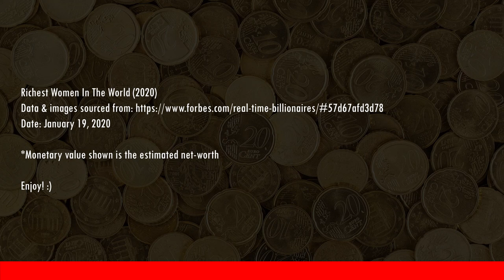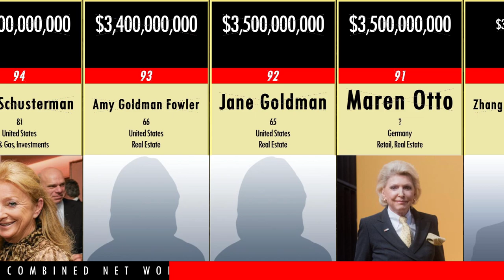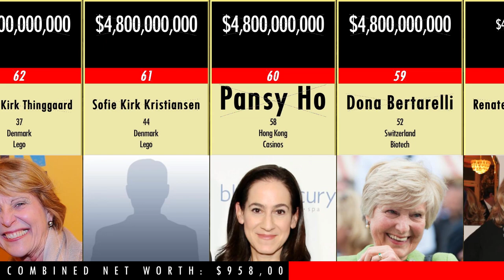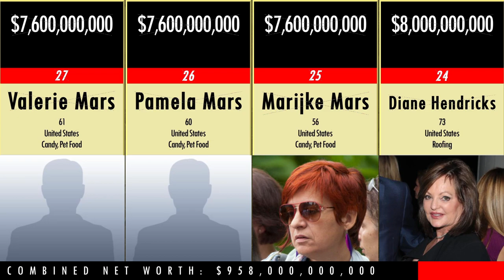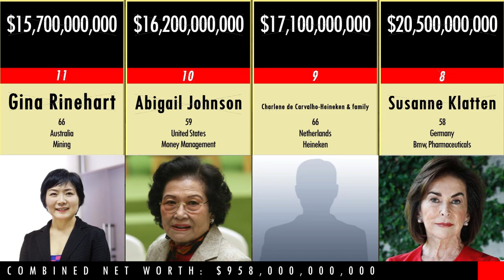Richest Women In The World Comparison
Comparing the richest women in the world. Estimated net worth starts at $2,000,000 with Isabel Dos Santos who ranks 135 for the richest woman in the world!

The world's wealthiest women that are listed in this video also include...

Melissa Ma
Karin Schick
Fiona Geminder
Catherine Lozick
Doris Fisher
Oprah Winfrey
Miuccia Prada
Dulce Pugliese de Godoy Bueno
Heidi Horten
Jean (Gigi) Pritzker
Ursula Bechtolsheimer-Kipp
Judy Faulkner
Cheng Xue
Alexandra Schoerghuber
Maria Fernanda Amorim & family
Rahel Blocher
Kwong Siu-hing
Yang Huiyan & family
Jacqueline Mars
MacKenzie Bezos
Julia Koch & family
Alice Walton
And more...

We won't give away the #1 richest woman in the world here in the description, watch the video to find out for yourself!

List also includes age, country, and how the world's richest women built their wealth.